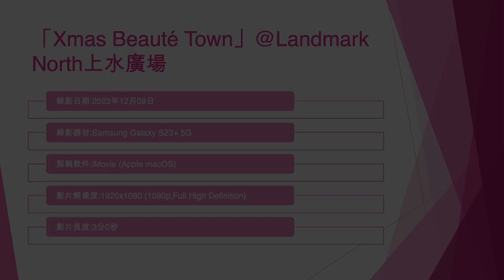「Xmas Beauté Town」@Landmark North上水廣場 (1) - 2023年12月09日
錄影日期:2023年12月09日
錄影器材:Samsung Galaxy S23+ 5G
剪輯軟件:iMovie (Apple macOS)
影片解像度:1920x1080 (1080p,Full High Definition)
影片長度:3分0秒